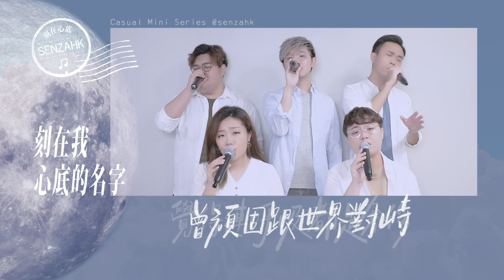刻在我心底的名字 (無伴奏合唱版本) - SENZA 之 Mini Cover系列 (電影《刻在你心底的名字》主題曲)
Your Name Engraved Herein
電影《 刻在你心底的名字 》主題曲

作詞：許媛婷、佳旺、陳文華
作曲：許媛婷、佳旺、陳文華

🎼 編曲 / 🎨 影片設計 / ✏️手寫字 ：Miri @ SENZA ( @mirileung )
🎛️ 混音：King @ SENZA (@_king_lam)

Oublie-le 好幾次我告訴我自己
越想努力趕上光的影
越無法抽離 而已

Je t'aimais 刻骨銘心只有我自己
好不容易交出真心的勇氣
你沉默的回應 是善意

刻在我心底的名字
忘記了時間這回事
於是謊言說了一次就一輩子
曾頑固跟世界對峙
覺得連呼吸都是奢侈
如果有下次 我會再愛一次

你藏在塵封的位置
要不是這樣我怎麼過一輩子
我住在霓虹的城市
握著飛向天堂的地址
你可以翱翔 可是我只能停滯
【 📮Follow我地就可以即時update SENZA最新資訊啦 🎵】